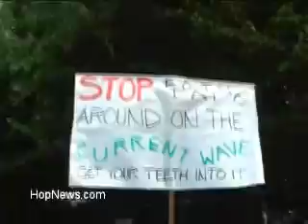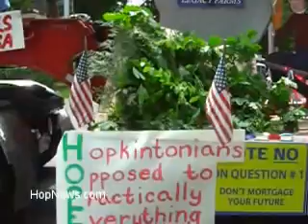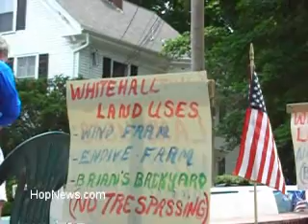Horribles Parade 2007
A few residents of Hopkinton Massachusetts take part in an old town tradition and poke fun at their political rivals or just have fun in general in a parade of floats, motorcyles, horses and trucks.